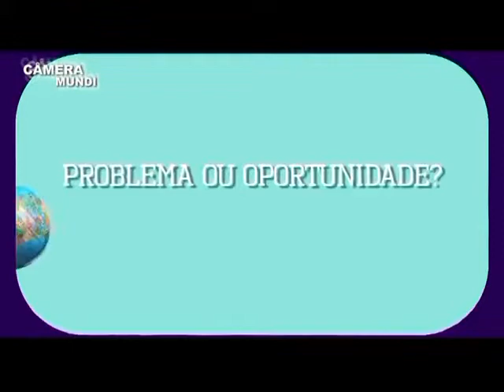Câmera Mundi - Nando Bolognesi com o espetáculo Se Fosse Fácil Não Teria Graça em Curitiba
Matéria exclusiva realizada durante o Festival de Teatro de  Curitiba 2014

O espetáculo narra, sempre com muito bom humor, a trajetória do autor/intérprete, que conta como aprendeu a conviver com as limitações impostas por uma doença degenerativa, progressiva, incurável e com potencial incapacitante. O ator mescla um relato engraçado, humano e comovente sobre como podemos transformar dificuldades, limites e crises em alegrias, desafios e realizações com diversas reflexões sobre a vida, a morte, nosso lugar no universo e nossa relação com a alteridade.
“Se fosse fácil não teria graça” nos faz rir e chorar ao mesmo tempo e nos convida a uma série de reflexões sobre nosso modo de estar no mundo.
Foi um dos quatorze espetáculos que compuseram a mostra oficial de teatro de Curitiba-2014.

Autor: Nando Bolognesi
Direção: Nando Bolognesi
Assistente de direção: Élida Marques
Elenco: Nando Bolognesi
Cenário e figurino: Nando Bolognesi
Iluminação: Marcelo Pessoa
Produção: Élida Marques